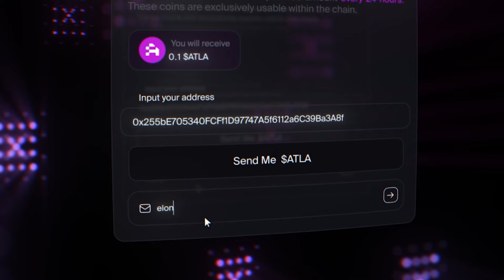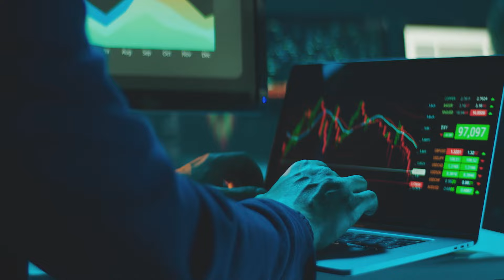Last chance to get your Atleta Nodes | Russian